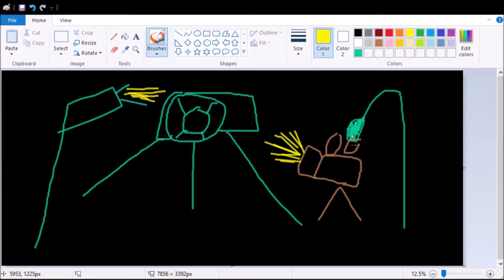READING YOUR COMMENTS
Hi in todays vid i read your comments.